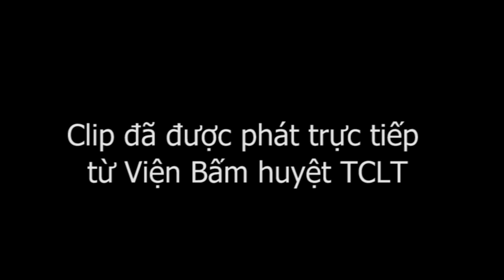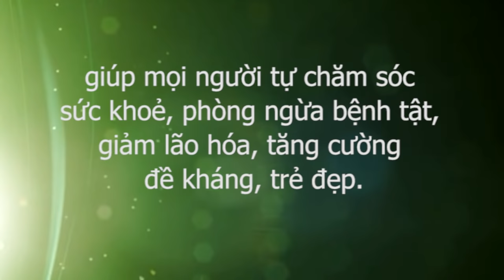Đau thần kinh tọa chữa không khó